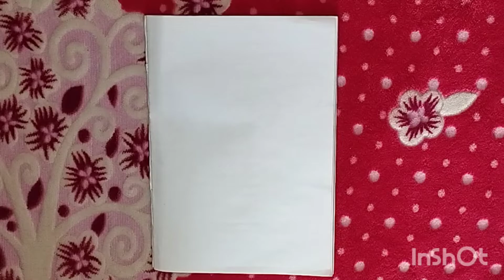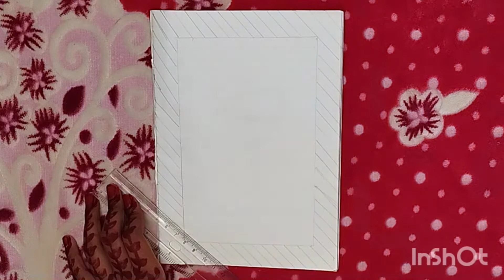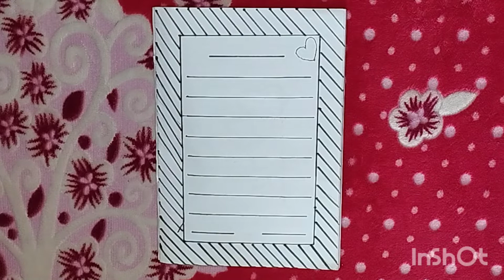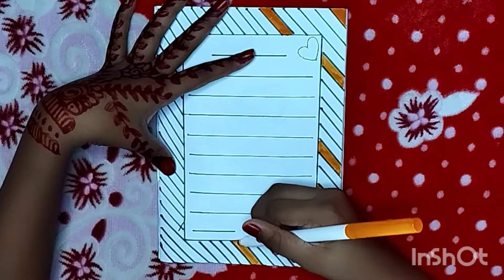teachers day card making | border design | teachers day gift idea | easy gift for teacher | creative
front page
front page Design for school
front page Design for school project simple and easy
front page Design for English project
front page Design for college project
front page Design for science project
Border design Drawing
Border design handmade
Flower border design for project
Border Design for science project
Side border design
Border design For chart
Chart Front Page Design
Cute Front Page Design
Border Designs on Paper | Front Page Design for School
Project
FRONT PAGE DESIGN for SCHOOL PROJECT AESTHETIC
COVER
Assignment front page design handmade paper border
design
Colourful Borders Design | Border Design for School
Border design
cover page design for project
How do you draw a drawing border?
beautiful border designs easy
beautiful border designs easy flower
border design for project
How do you make a simple design border?
border design for chart paper beautiful easy
EASY BORDER DESIGN for NOTEBOOK and PROJECT FILE
FLORAL BORDERS (3) BORDERS DESIGNS FOR SCHOOL
Description

handmade |

Project front page design /A4 sheet design / Design for
project work / Border design / Project work

frontpagedesignsforproject Simple border design for
project | Border design handmade | project work
Front page Design || Easy border design || assignment front
page Design || school project design
Simple border design for project | Border design
handmade |